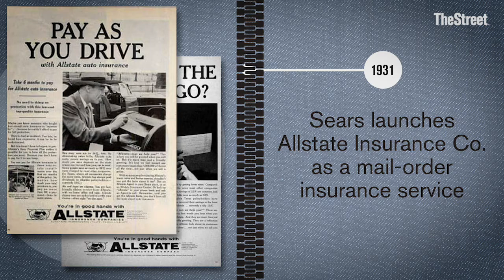From Catalogs to Catastrophe: A Sears Timeline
As Sears Holdings Corp. SHLD , the parent of Sears and Kmart, follows CEO Eddie Lampert down the fiery road to what will likely be its ultimate demise, remember that the brick-and-mortar once had better days.

Now the victim of disruption caused by the rise of Amazon AMZN , it's easy to forget that Sears was once the one doing the disrupting. Founded as the R.W. Sears Watch Company in 1896, Sears came to be the saving grace of rural farmers, offering mail-order wholesale at a steep discount when compare to monopolistic general stores.

Sears grew to be the dominant force in catalog shopping before opening its first store in Chicago in 1925. Brick and mortar locations subsequently spread throughout the U.S. and eventually internationally.

Beyond retail, Sears once encompassed brands including Allstate ALL , Discover DFS , and many more.

It wasn't until the end of the millennium that things took a turn as Sears was forced to shut down it's unprofitable catalog business in 1993 and was eventually bought by Kmart under Lampert in 2004.

Now, the struggling retailer is struggling to stay alive, as it rapidly closes stores and considers selling its numerous iconic retail brands amid what could be a futile attempt at refinancing. How long will it be until Sears is just another missed question on a history test?